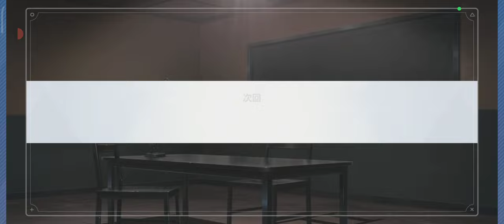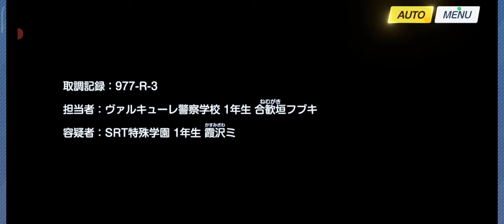【ブルーアーカイブ】メインストーリー vol.4 「カルバノグの兎編」第1章「RABBIT小隊始動！」前編【21】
連邦生徒会のリンの元を訪れていた先生。
そこに一つの連絡が舞い込む。SRT特殊学園、その1年生チームであるRABBIT小隊がデモを行っているとのこと。
公園に居座る彼女たちは、どうやらSRT特殊学園への突然の閉校命令に抵抗している模様で……？

【18】メインストーリー Vol.3「エデン条約編」第3章後半 私たちの物語！：
【19】イベントストーリー「にぎにぎと ゆきゆきて」百鬼夜行にゲヘナ生が修学旅行：
【20】モモトーク編(4)：ハナエ、イブキ、温泉ノドカの3人のメモロビが開放！
【22】メインストーリー vol.4 「カルバノグの兎編」第1章「RABBIT小隊始動！」後編